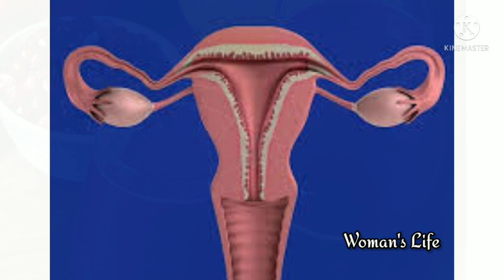Implantation failure reasons in tamil ||pregnancy symptoms||implantation bleeding in tamil